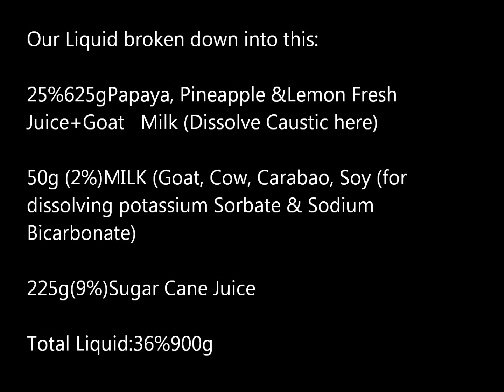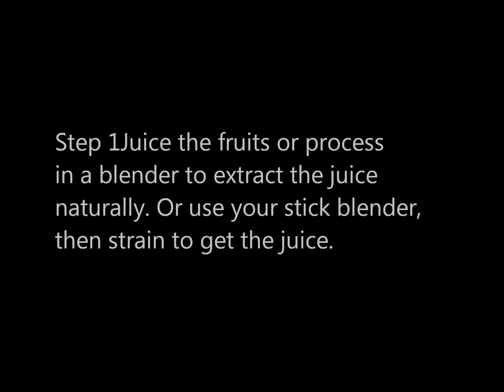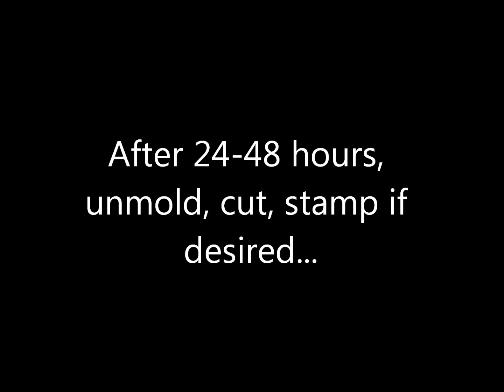Fruity Peel Natural Skin Whitening Soap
100% Natural & Organic Skin Whitening & Bleaching Soap

by
Kevin Mcleod